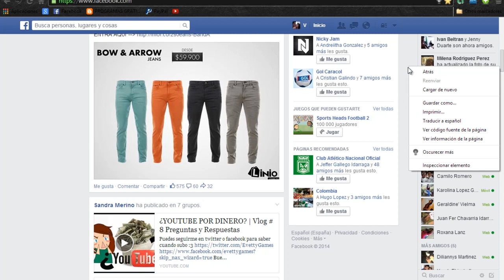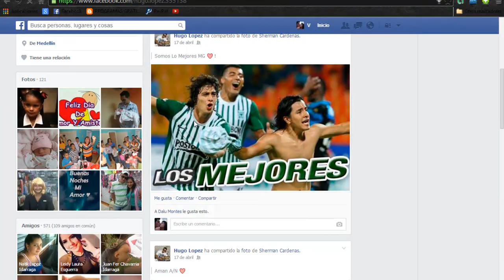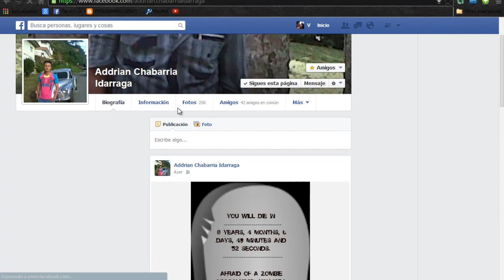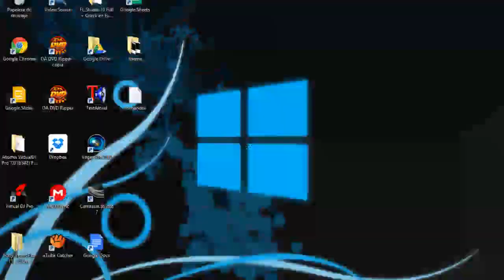como saber quien visita mi perfil de facebook sin descargar nada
en este video les enseñare como ver quien visito mi perfil de facebook